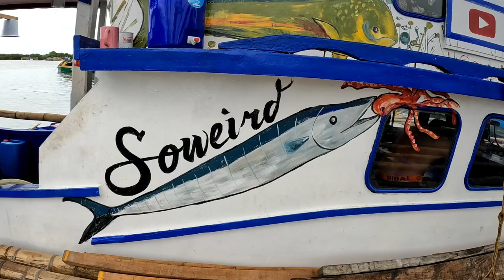Sea Trial ng ating Bangka 🙏